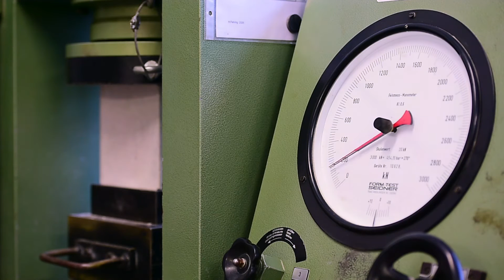Wir sind Kemmler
Dieser Unternehmensfilm lässt Sie einen Einblick in das Tätigkeitsumfeld des Unternehmen Kemmler Baustoffe in Hirschau werfen. Hierbei lassen sich Eindrücke aus den Bereichen der Auftragsbearbeitung, der Planung und Konzeption sowie der Produktion gewinnen.